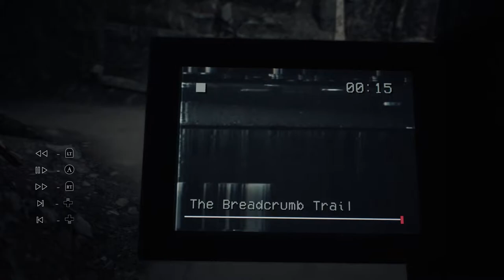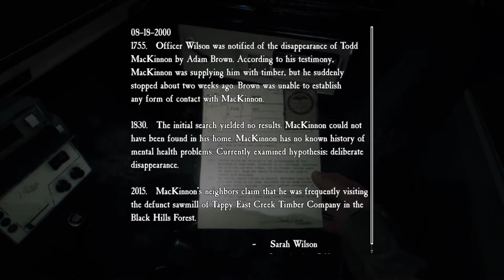Blair Witch Let's Play Ep. 2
Blair Witch is a psychological horror game that was released on August 30, 2019. I am gonna play the whole game as authentic as i can, in the dark with a headset and some baby powder in my pants because... well you know. Enjoy!